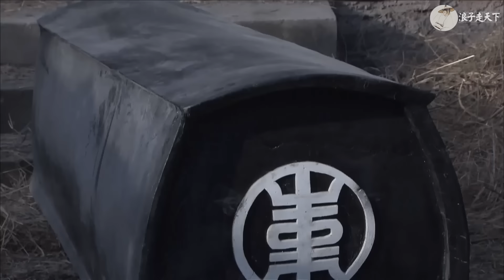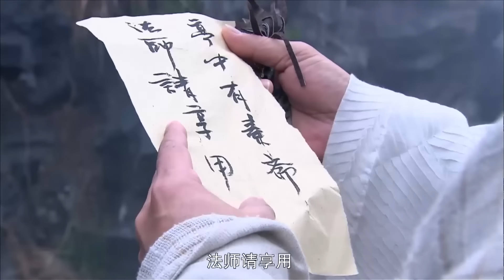【Full Movie】高手不自量力刺殺囚犯，殊不知他是功夫高手，一人狂秒所有武術高手 ✨ 功夫 | Kung Fu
▶️SLSCQZSSGSJTWWX           剧名（Drama Name）：少林寺传奇之十三棍僧救唐王
▶️电视剧播放清单Playlist：